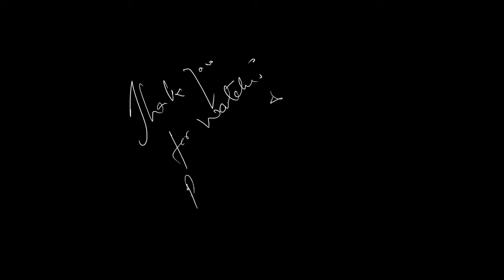SSC ALGEBRA , SSC CGL PREPARATION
expected questions of algebra || ssc cgl tier 2 || ssc chsl(10+2) || railway ntpc exam & upsc..